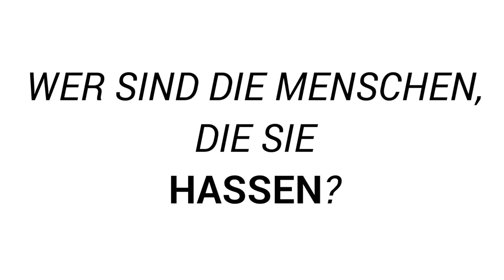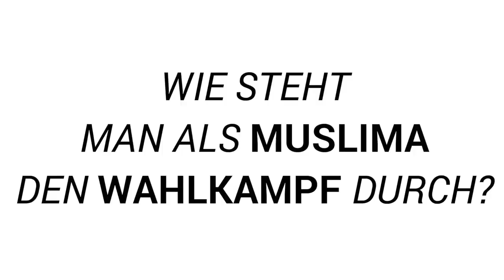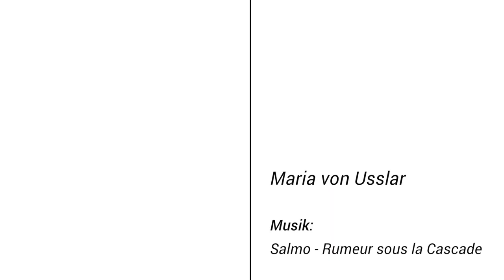Muslima mit Kopftuch